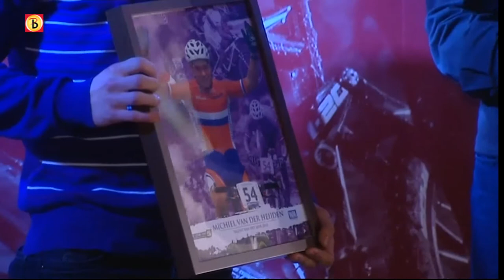Brabanders in prijzen bij Mountainbiker van het Jaar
Bij de verkiezing Mountainbiker van het Jaar zijn twee Brabanders in de prijzen gevallen. Rudi van Houts uit Luijksgestel en Michiel van der Heijden uit Drunen waren de gelukkige winnaars.